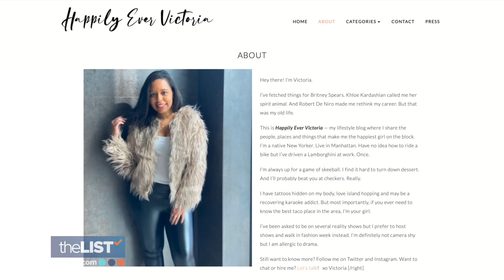Make the Perfect Floral Bouquet on a Budget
Nearly $2 billion is spent every year on flowers – with some deliveries of flowers costing up to a hundred dollars, depending on the delivery fee and time of year. To help you save money, we have some amazing tips on how to DIY the perfect bouquet on a budget, using supermarket flowers!